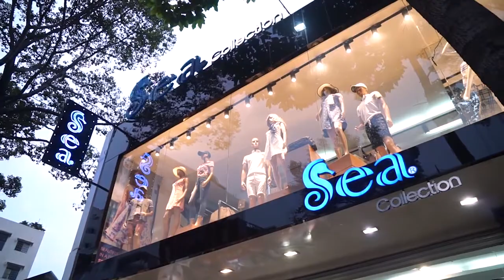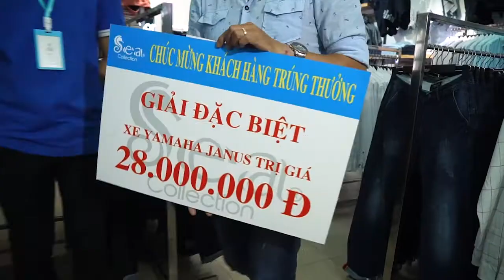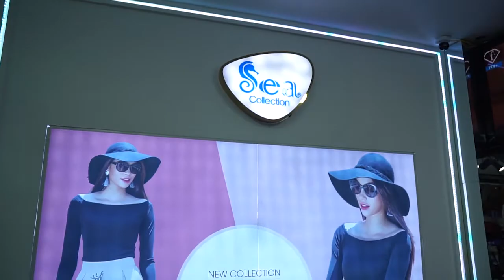SERIE C 2019: VÒNG 3 - PHAN LÂM FC VỚI MISA FC - NGÀY 19/3/2019